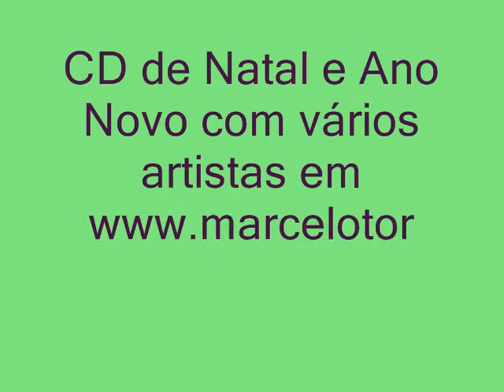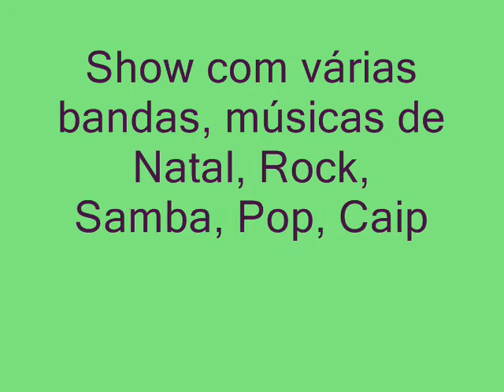Minueto VII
Música de Johann Sebastian Bach, interpretada por Marcelo Torca